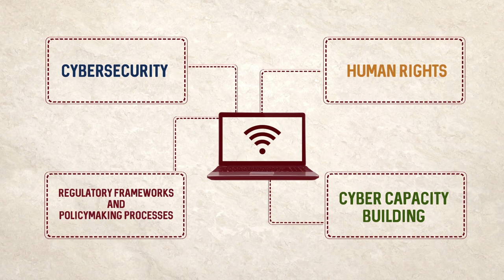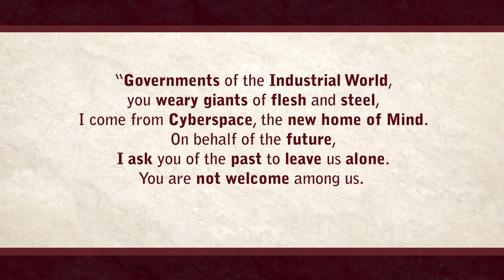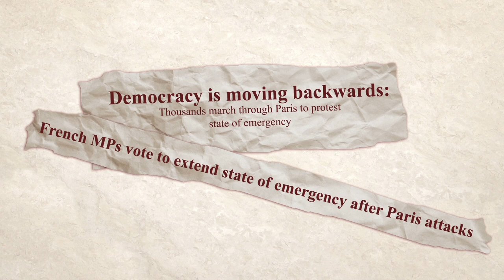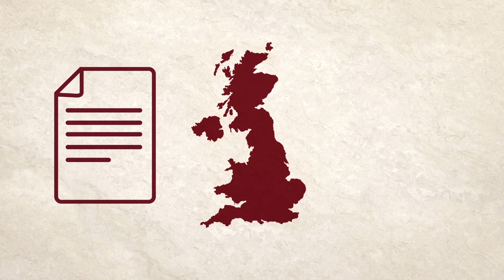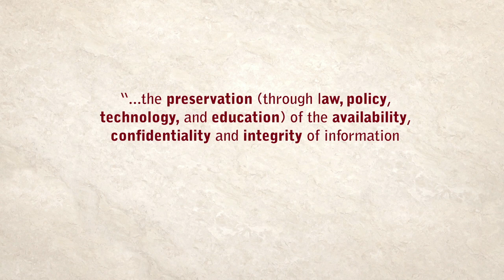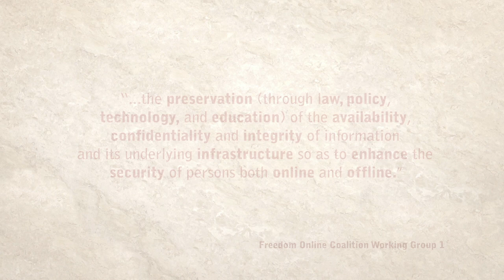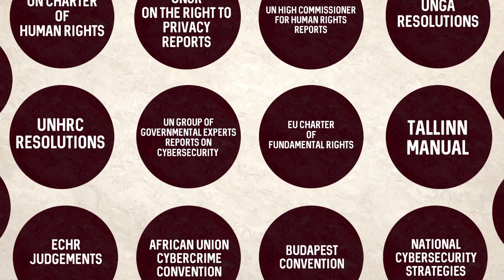Introducing the series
This series aims to help human rights defenders develop the tools, skills and knowledge they need to engage effectively in cyber policy debates.

The series is structured around five modules. The first four each focus on a different aspect of cyber policy - human rights, cybersecurity, regulatory frameworks and cyber capacity building - with a final regional module highlighting how these apply in Africa, Asia and Latin America.

Each module consists of several videos, which take participants through a key cyber issue or concept - explaining how it relates to human rights, who the key actors are, and how and where to engage.